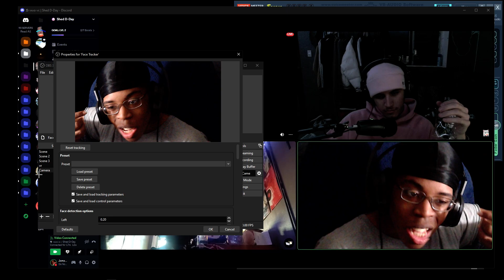"Where you work?"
Monday, April 29, 2024, 6:46:12 AM